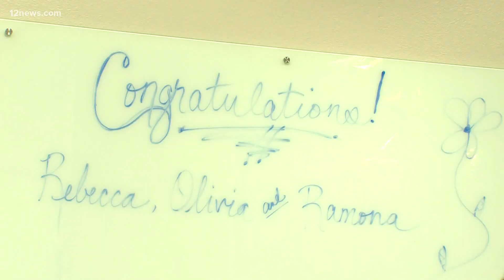Mesa family gets surprise to help pay their mortgage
A Valley mom and her daughters got a much needed financial gift after a very difficult year. Thanks to Cooper Financial Investments, Rebecca and her kids will get help with their mortgage for six months.